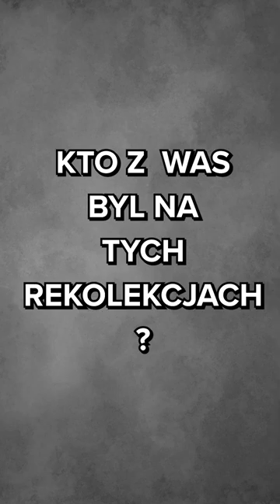REKOLEKCJE W TORUNIU